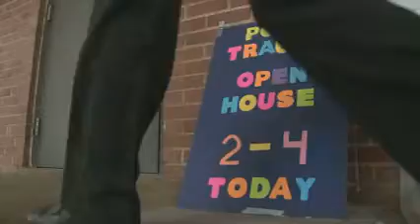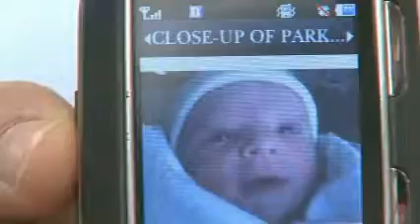OETA Story Traumatic Brain Injury Clinic aired on 06/16/09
This is a story that aired on OETA Public Television's The Oklahoma News Report in Tulsa Oklahoma as reported by Cathy Tatom and photojournalist Tim Carson.

The verbatim script follows below...

A CELEBRATION WAS HELD THIS AFTERNOON FOR A NEW CLINIC DESIGNED TO HANDLE THE COMPLEX NEEDS OF VETERANS RECOVERING FROM TRAUMATIC BRAIN INJURIES AND MULTIPLE INJURIES.

SOMETHING THE DEPARTMENT OF VETERAN'S AFFAIRS CALLS "POLYTRAUMA."

OETA'S CATHY TATOM INTRODUCES US TO ONE OF THE VETS THE CLINIC IS HELPING.

IN A LITTLE BUILDING ACROSS FROM THE V-A MEDICAL CENTER IN MUSKOGEE A NEW CLINIC IS CELEBRATING ITS OPENING.

THE TRAUMATIC BRAIN INJURY/POLYTRAUMA SUPPORT CLINIC OFFERS VETERANS SPECIALIZED HELP RECOVERING FROM BLAST INJURIES.

ANGUS BRADFORD WAS HURT IN A GRENADE ATTACK TWO YEARS AGO.

Angus Bradford/Iraq War Veteran: "I have actually severe nerve damage on the left side as a result I have a traumatic brain injury.  The damage left me with hypersensitive hearing.  I have to wear ear pieces also I have to wear the sunglasses."

THE INJURY LEFT HIS PUPILS DIALATED AND IMPAIRED HIS MEMORY.

SO AT THE CLINIC BRADFORD WORKS WITH A TEAM OF THERAPISTS TO IMPROVE HIS MEMORY SKILLS AS HIS BODY SLOWLY HEALS.

IN THIS EXERCISE HE CONCENTRATES ON SHOWING AND SAYING WHICH DIRECTION ARROWS POINT IN TIME WITH THE METRONOME'S BEAT.

AND IN THIS EXERCISE HE HAS TO FOLLOW SYMBOLS DIRECTING HIM TO TAP WITH HIS HANDS OR FEET.

DR. JODI YELVERTON HELPED PUT THE NEW CLINIC TOGETHER.

IT'S PART OF A SUPPORT SYSTEM THE DEPARMENT OF VETERANS AFFAIRS IS BUILDING TO HELP WITH BRAIN INJURY REHABILITATION.

Dr. Jodi Yalverton/VA: "The national VA Healthcare system recognizes that mild traumatic brain injury has become  the signature injury of this current conflict."

EACH CLINIC OFFERS A WIDE VARIETY OF SERVICES FOR INDIVIDUALIZED REHABILITATION SINCE EACH VETERAN'S NEEDS ARE UNIQUE.

Dr. Jodi Yalverton/VA: "Oklahoma sent a large population per capita of soldiers to the conflict and now we're trying to take care of them and give 'em those skills back."

Angus Bradford/Veteran: "These facilities and these type of exercises that we do really do help you open up and help you to regain your memory and cognitive abilities and it's a long process and unfortuNately some people give up too early and they just need to kinda stick it out and its frustrating but you stick with it long enough it does come back to you."

WHICH IS CRITICAL FOR RETURNING TO A NORMAL LIFE.

I had my son born last Wednesday and he's health and happy and without getting treatment I might not have remembered it "

Cathy: "This isn't the only program in Oklahoma,  there's also a similar program in the Oklahoma City area.  Veterans who think they might be able to use these services should contact the clinic nearest them.  In Muskogee, I'm Cathy Tatom, The Oklahoma News Report."